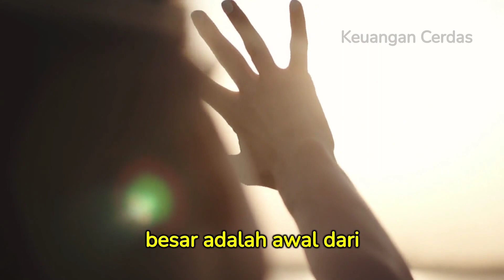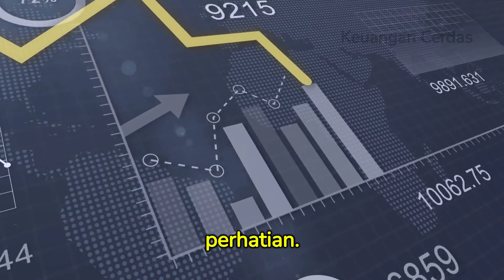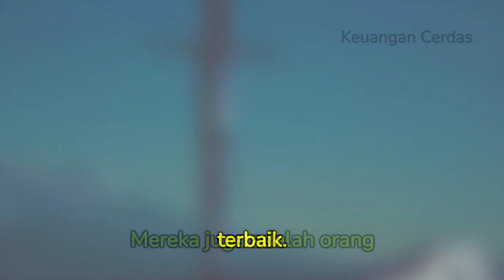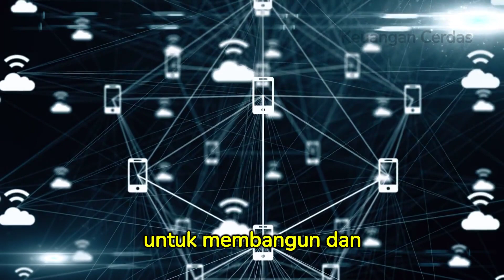ciri orang miskin yang akan menjadi kaya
Mau tahu rahasia orang miskin yang akhirnya berhasil menjadi kaya? Di video ini, kita akan membahas strategi dan langkah-langkah yang telah digunakan oleh banyak orang untuk mengubah kehidupan mereka dari kekurangan menjadi kekayaan. Temukan cerita inspiratif dan tips praktis yang dapat kamu terapkan dalam perjalanan menuju kesuksesan finansial. Jangan lewatkan kesempatan untuk belajar dari pengalaman mereka yang telah sukses meraih kesejahteraan ekonomi. Saksikan video ini sekarang dan mulailah perjalanan menuju kebebasan finansial!